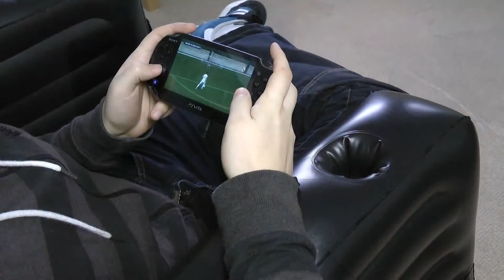Everything Chair - Stuff You Want